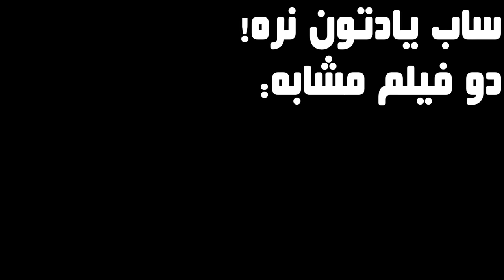به این دخترا یاد میدن که حرف گوش کن باشن اما با یه قصد خیلی عجیب و غریب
خلاصه فیلم سطح 16
نقد و بررسی فیلم سطح 16
نقد و بررسی فیلم Level 16

فیلم تریلر
فیلم سطح 16
فیلم Level 16
فیلم در مورد فمینیست
فیلم در مورد فمینیسم
خلاصه و بررسی فیلم
نقد و بررسی فیلم تریلر